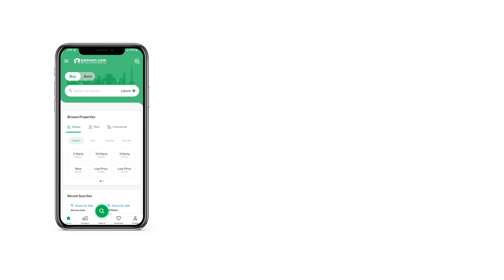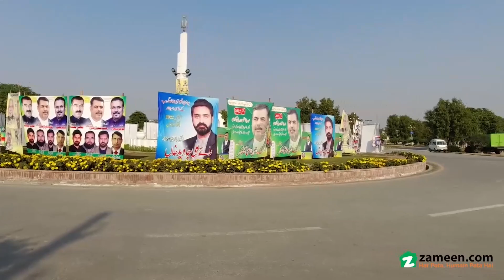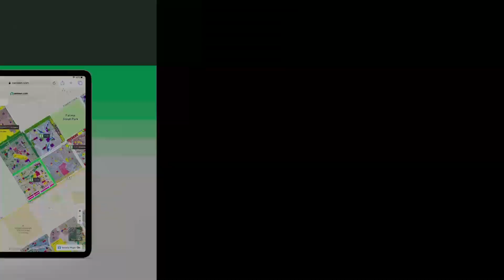2 KANAL COMMERCIAL PLOT FOR SALE IN IEP ENGINEERS TOWN LAHORE